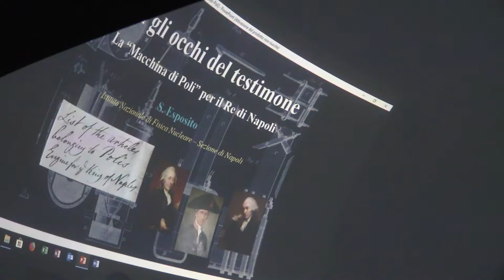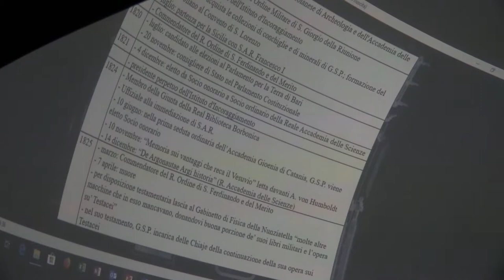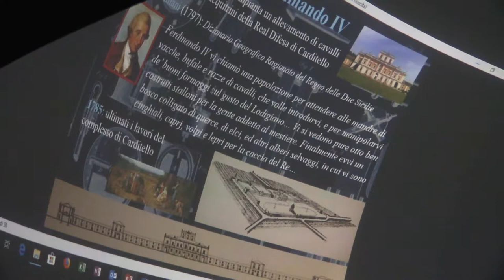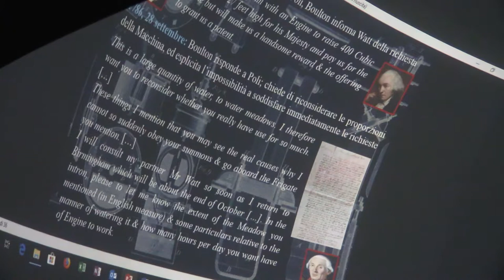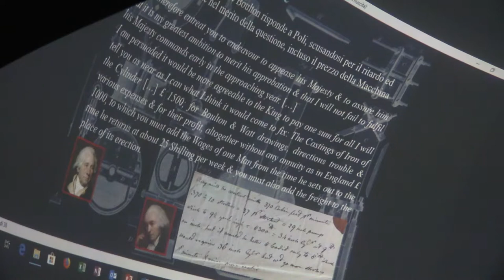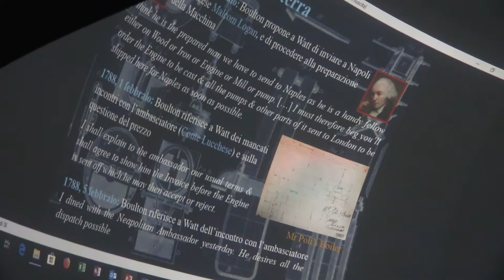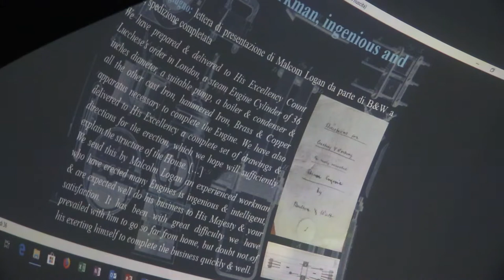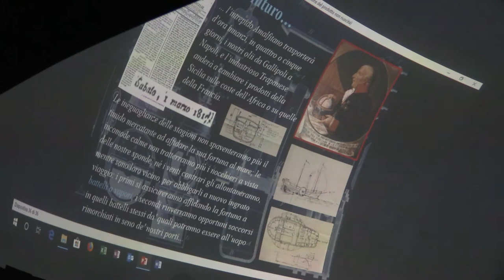SISFA 2018 - 27 - Salvatore Esposito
XXXVIII Convegno Nazionale della Società Italiana degli Storici della Fisica e dell'Astronomia

Salvatore Esposito
With the eyes of the witness: the Poli’s Engine for the King of Naples

Planetario Pitagora  (Reggio Calabria)
4 ottobre 2018